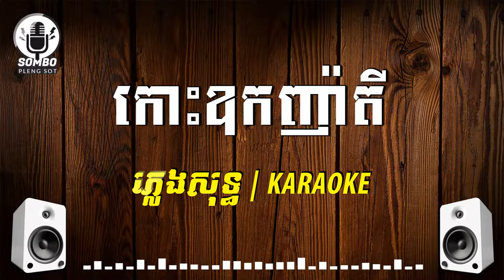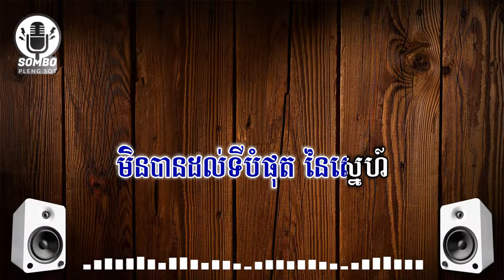កោះឧកញ៉ាតី ភ្លេងសុទ្ធ | Koh Oknha Tey [ SOMBO PLENG SOT ]